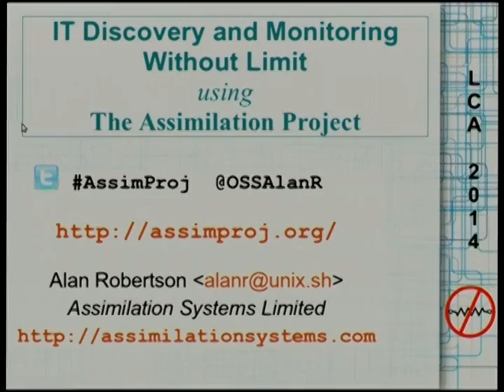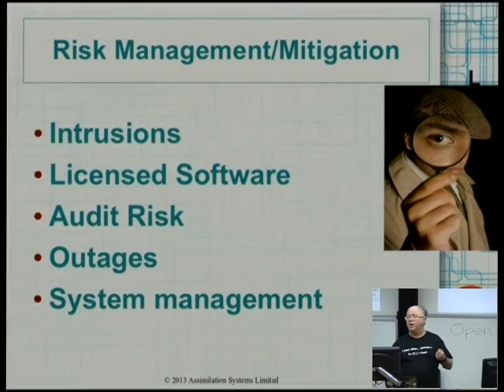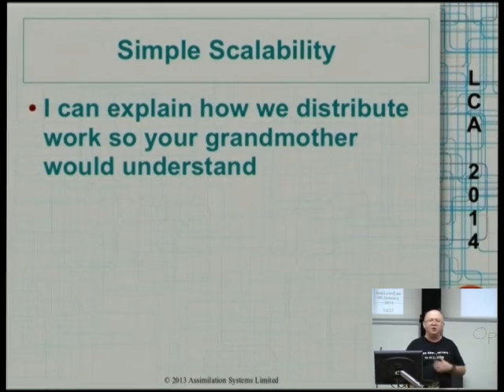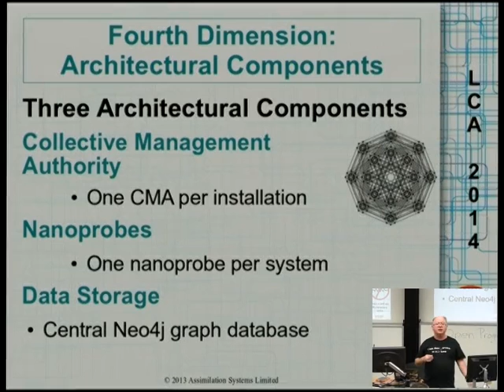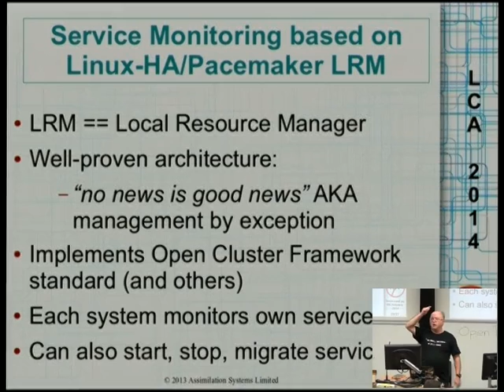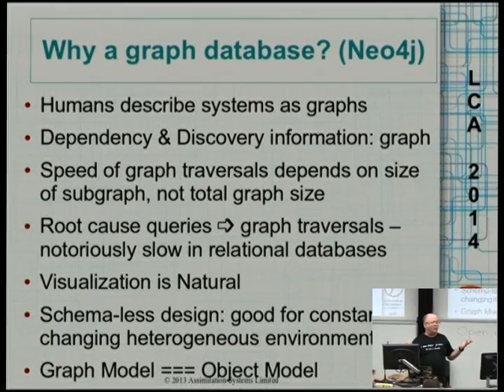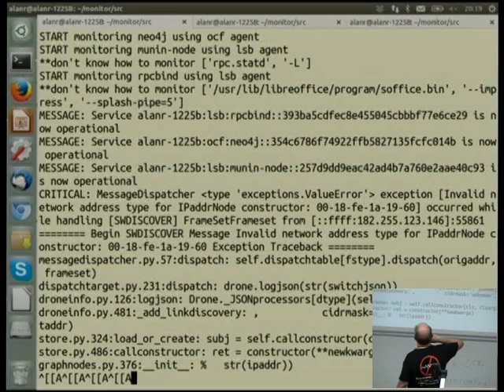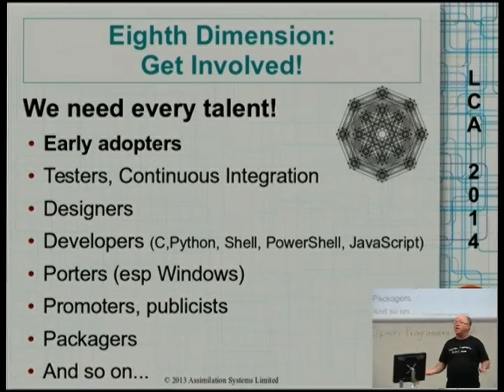Discovery and Monitoring without limit using the Assimilation Project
Presenter(s): Alan Robertson

The Assimilation Project (TAP) implements a radical monitoring architecture which naturally scales to 100K servers, while continuously discovering servers and services that were forgotten, detailed attributes of those things you know about, and integrates these two functions tightly together.  Because monitoring is driven by discovery from a common Neo4j graph database, it is much simpler to configure and deploy initially and to maintain long-term.   Because we also discover dependencies, diagnosing cascading failures is simplified.   In addition, the monitoring is easily audited for completeness and systems can be audited for compliance with best practices and other policies.

TAP's discovery process has zero network footprint, which integrates well with network security policies.  Approximately 30% of network breaches are accomplished through systems which are unknown or have been forgotten about.    We discover those systems without sending out any network packets.  For many sites, no configuration is required to perform discovery.  In addition to servers and services, IP addresses, MAC addresses, and basic OS configurations, the easily extensible discovery process also discovers switch connections, dependencies, and anything else for which you've written a plugin.

This talk will give an overview of The Assimilation Project, its architecture, algorithms and implementation.  It will also cover the current status and future plans of the project.  It is ideal for system administrators interested in understanding and monitoring the systems they manage, or are interested in improving the quality of the services they offer.  In addition, those interested in contributing to an up-and-coming open source project that makes the lives of administrators simpler, or those interested in improving security, or who are charged with compliance issues will also find this talk useful.